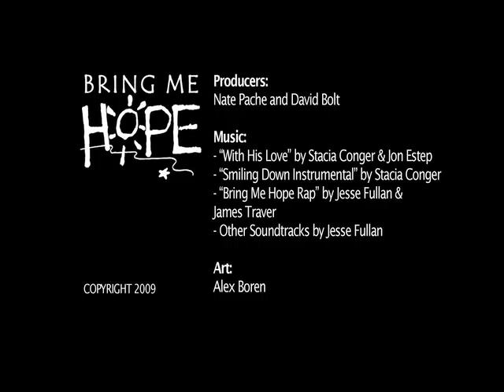BMH Camp Promo 2009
2009 Bring Me Hope Camp Promo